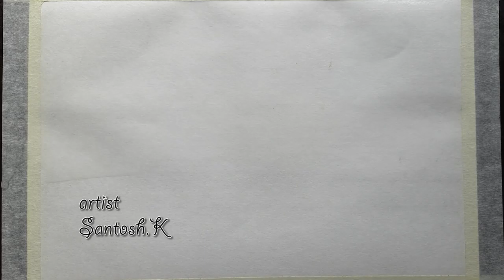ink landscape painting Japanese ink painting tutorial # Japanese painting watercolor # No.85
Hi
Friends this watercolor painting tutorial for beginners, how to paint watercolor on paper         simple way to paint watercolor landscape painting original painting done by Artist Santosh K .
                   If you like this painting please subscribe “Santosh k fine art studio” channel, because upload new videos every weak please like and share this video with your friends in social media. Also comments your advice to improve our channel “Santosh k fine art studio”.